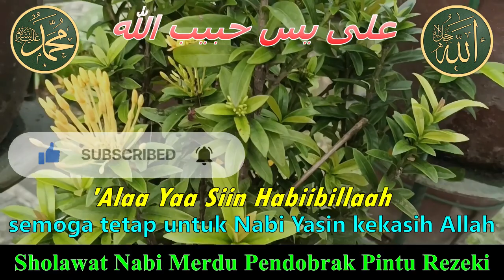PEMUDA KAYA RAYA SETELAH PANJATKAN DOA INI ❗❗ INI KISAH NYATA ❗❗ JANGAN DITUNDA ❗❗DOA PENARIK REZEKI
PEMUDA KAYA RAYA SETELAH PANJATKAN DOA INI ❗❗ INI KISAH NYATA ❗❗ JANGAN DITUNDA ❗❗DOA PENARIK REZEKI, DOA CEPAT KAYA DOA SUKSES, SHOLAWAT PENDEK PENARIK REZEKI, SHOLAWAT PENDEK MUDAH DIHAFAL, KEAJAIBAN SHOLAWAT

Selamat Datang di Channel " Murottal Academy "

Dukung Terus Channel ini dengan cara Membagikan Video kami, Like dan Berikan Komentar/Saran, Agar anda tidak pernah terlewatkan dengan sajian kami

TERIMA KASIH

Semoga dengan mendengarkan Sholawat/Amalan Baik ini, Kita akan diberkati Rezeki yang Melimpah entah darimana Datangnya, sehingga kita bisa membahagiakan orang-orang di sekeliling kita, serta dosa-dosa kita Insya Allah bisa terampuni sekaligus dapat menenangkan pikiran serta hati kita semua yang mendengarkan. Semoga kita yang Mendengarkan juga diberi Kesehatan Jasmani senantiasa, aamiin yarabbal alamin